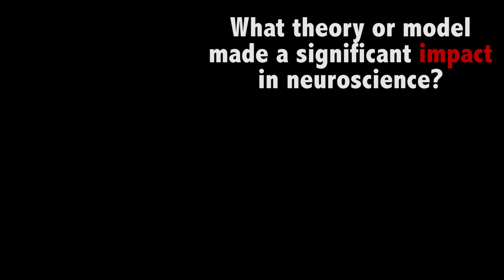Bradley Voytek (theoryMatters interview #03)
Bradley Voytek (Assistant Professor at University of California San Diego) talks about why theoryMatters in neuroscience. Interview took place at COSYNE 2016 (Salt lake city, Utah).

My apologies for the blurry video!! The camera focus setting was off!

theoryMatters project is a collaboration between Memming Park (SBU) and Anne Churchland (CSHL) and sponsored in part by COSYNE.